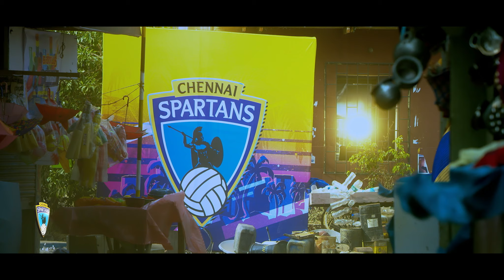Chennai Spartans - Namma adi localu - Song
Directed by Kalees

Concept  - Kalees

DOP - Vishnu

Editor - Kalaivanan

Art Director - Remiyan

VFX - Senguttuvan

Singer - Gana Michael

Lyrics - Charukesh & Gana Michael

DI - BWMS

Colorist - Balagangadharan

Sound design & Sound mixing - Arun Chandrasekaran & Raj Shekar K

Associate directors - Bharath Narayanan, I.Bharathi Selvam

Assistant director - Guna

Data Management - Cinemax

DIT - S.Gokul

Social Media Partner - E21 Designs